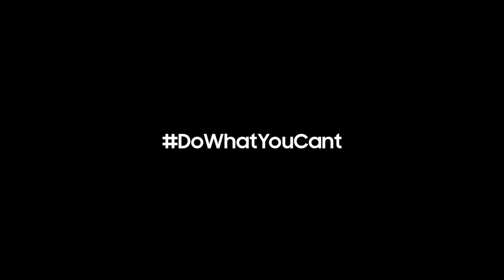Samsung Galaxy: Drop Tested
Samsung Galaxy: Drop Tested_720P